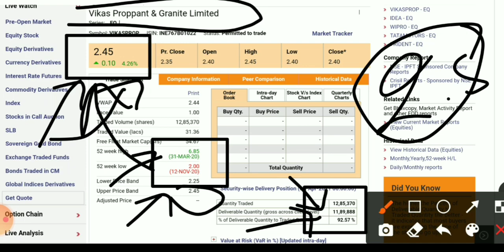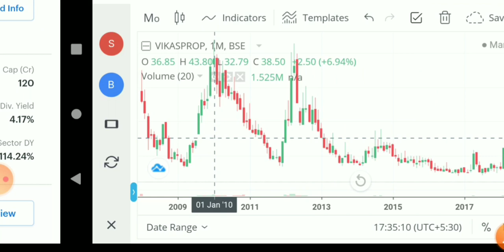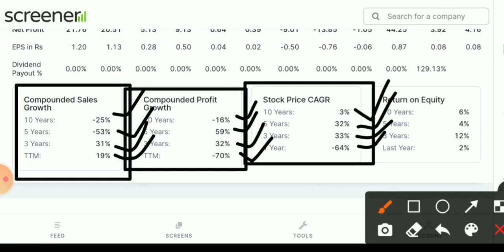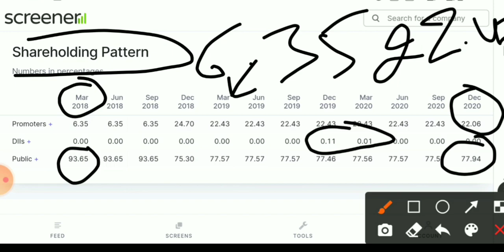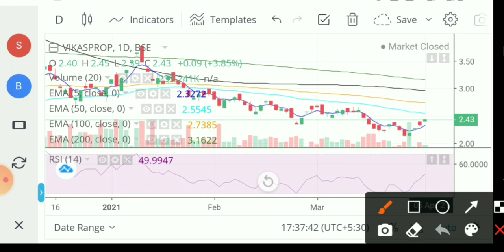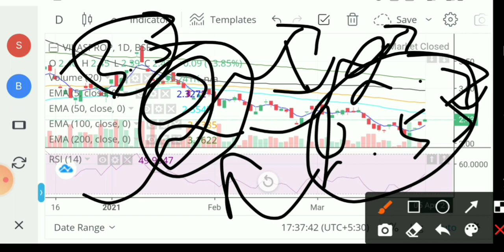Vikas Proppant & granite ltd। vikas Proppant Share latest news। vikas Proppant latest news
good mic

1- Market fall
2- best share
3- top share
4- Market volatile
5- Sensex
6- Nifty
7- share market
8- Stock market
9- stock education
10- education stock
11- market uncertainty
12- my portfolio
13- stock education portfolio
14- good portfolio for investing
15- top  stock
16- top  share
17- best  share
18- Small cap.share
19- good share
20- portfolio
21- Share market
22-  Update share bazar
23-  share bazar news
24- Stock market analysis
24- Good news
25- share market crash
26- Latest news of stock market crash
27- share market for beginners
28- stock market for beginners
29- portfolio
30- share buying knowledge
31- latest news stock education